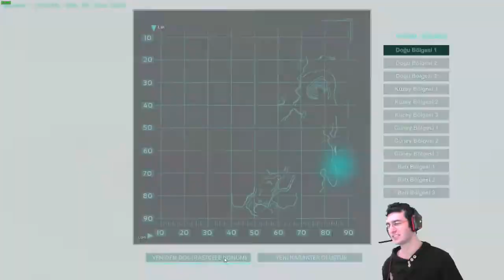"Bitmeyen Ev" - ARK:Survival Evolved - #5